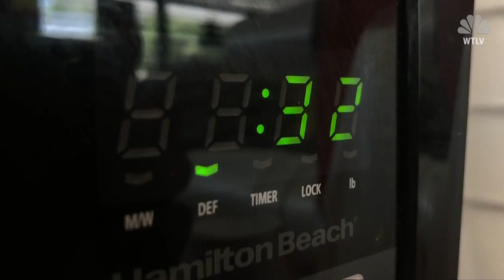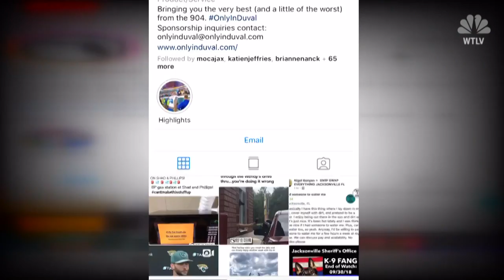New Rule: No pee in the microwave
(WTLV) A Jacksonville, Florida gas station owner is asking people not to warm urine in the microwave.

"We got sick and tired of people bringing their urine containers," says Parul Patel, owner of On the Fly convenience store and BP gas station."They're just random people walking and it's happening every day."

The people who come in to do it are not customers, Patel says. "They walk in off the street, microwave urine containers then leave."

The gas station is within walking distance of a Quest Diagnostics and a LabCorp. Both companies offer drug testing services and collect urine samples.

Patel says some people walk into her store so desperate to pass their tests, they become violent when they're asked to leave.

"We try to stop these kind of people," Patel says. "They become so aggressive with us."